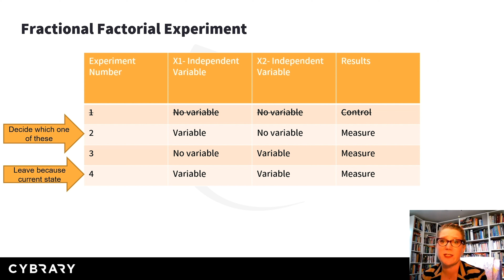Team Assemble! | Cybrary Week in Review | Week of 02/24/20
In this show, we will be taking you through the new weekly updates that Cybrary has to offer. We will be giving you an overview of our newest courses featuring the instructor and the difficulty level of each course. We will also be highlighting new features that will be rolling out on the Cybrary website.

New Courses Mentioned